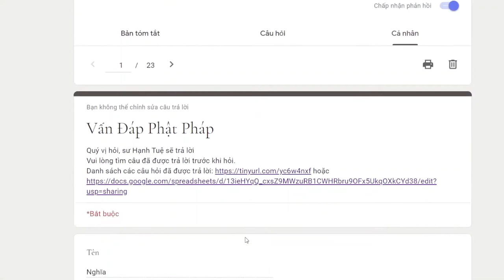968. Thế nào là không nắm giữ tướng chung, không nắm giữ tướng riêng?